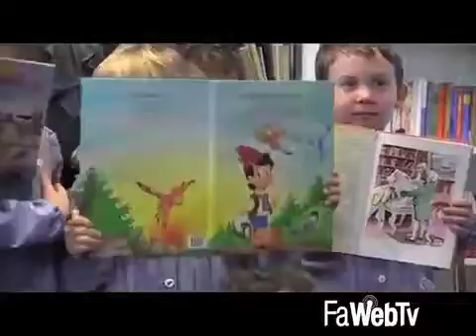Contributo straordinario alle scuole: 23.500 € dal Comune per l’attività didattica